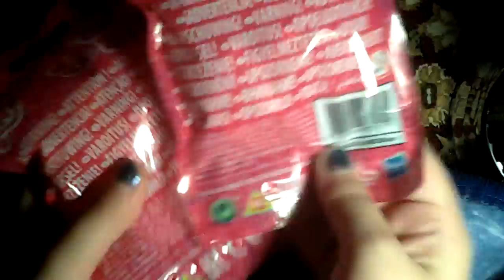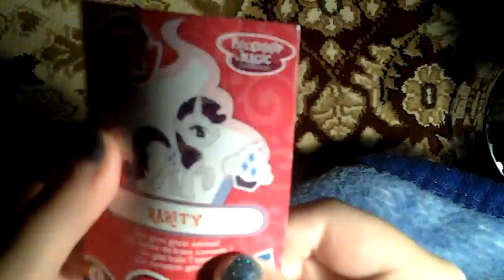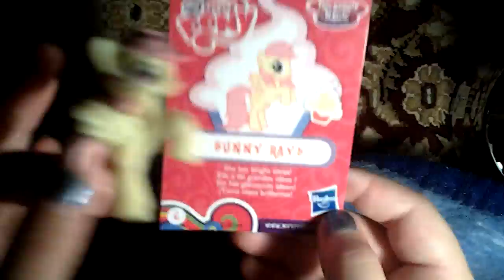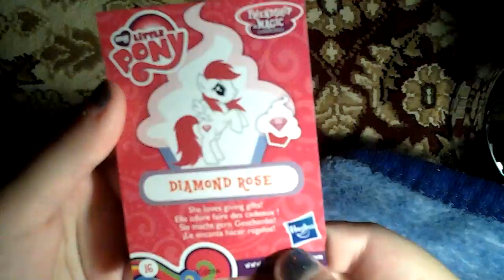MORE FUN SURPRISES!!!!!!!!!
YAY,I HOPE QYQOUA LIKE IT,THIS WAS SO MUCH FUN!